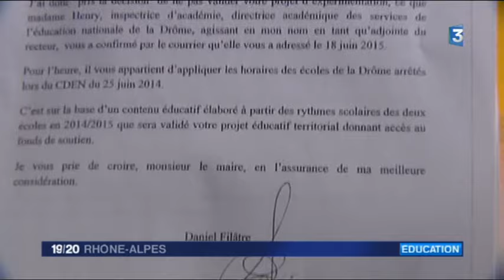Journal Télévisée 19 20 France 3 Lundi 31 Aout 2015 TAP Jules Ferry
Interview de Claude Aurias, Maire  de Loriol sur Drôme au Journal Télévisé du 19-20  France 3 Rhône-Alpes - Refus de modification de TAP